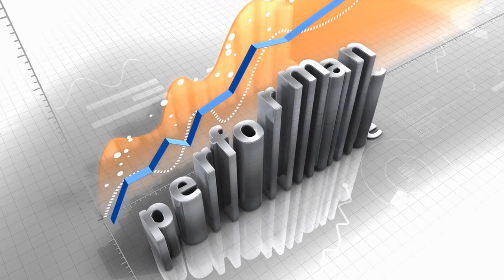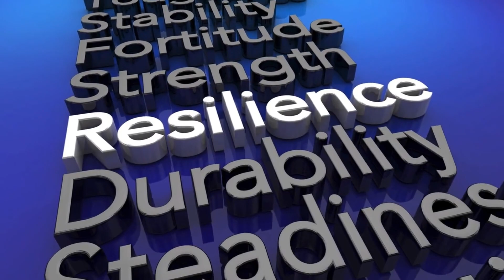What Is Motivation | Self Improvement Tips And Tricks - Chapter 3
Are you looking to unleash your full potential and achieve personal growth? In Chapter 3 of our self-improvement series, we dive deep into the fascinating realm of motivation and self-improvement habits. Discover the best practices and techniques to enhance your motivation, develop effective self-improvement habits, and unlock a path to personal success.

Explore the meaning of motivation and unravel its mysteries. We delve into the core principles that drive our motivation and provide valuable insights into staying motivated in the face of challenges. From practical tips to powerful motivational speeches, we equip you with the tools to ignite and sustain your motivation.

Discover the transformative power of self-improvement habits. Uncover the secrets to adopting good self-improvement habits that will propel you towards personal growth and success. Our comprehensive guide provides step-by-step strategies and self-improvement tips to help you embark on a journey of continuous self-improvement.

Join us as we explore the world of self-improvement and discover the immense potential within you. Whether you're seeking guidance on self-motivation or looking for self-improvement tips and tricks in Hindi, this chapter offers a wealth of knowledge and inspiration.

Empower yourself with self-improvement techniques that are proven to bring about positive change. Dive into the depths of what motivation truly is and learn how to harness its power to achieve your goals. Unlock the secrets of self-improvement and develop habits that will elevate your personal and professional life.

Don't miss out on this opportunity to embark on a transformative journey of self-improvement. Equip yourself with self-improvement habits and motivation that will lead you to a fulfilling and successful life.

Applications I used to create my videos:
Pictory: Automatically create short, highly-sharable branded videos from your long form content. Quick, easy & cost-effective. No technical skills or software download required. Use this link to get a great discount:
ContentSudio.io: Stay organized and get more done in less time with our simple yet powerful all-in-one social media tool for agencies, brands, and marketers.
CapCut: Video & audio editing software
Browse AI: The easiest way to extract and monitor data from any website.
Top-tier entertainment, sports, and news all in one place. Plus, get a guaranteed price for 2 years! For packages prices. Here:
For any other free trials such as Skillshare, Education, Financial, Food & Gourmet, Electronics and many more, Here: